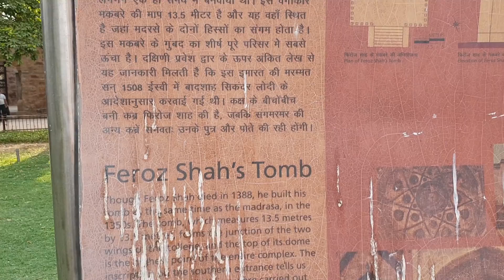DISCOVER HAUZ KHAS VILLAGE | BEST PLACE TO HANGOUT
Hauz Khas is One of the best place to hangout with your freinds. There are many cafes where you can chill.  There is an fort also where many people come to photoshoot. I am pretty sure you will not get bored with this place and there is also graffiti artwork in hauzs.